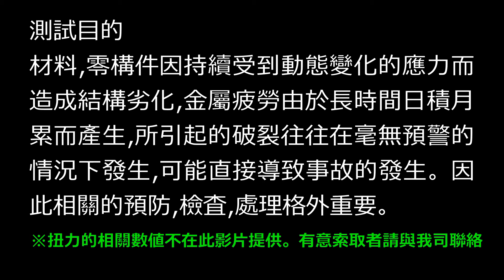LINE-X TAIWAN 扭力擺動破壞測試SUS304板 Torsion swing destruction test SUS304-3mm LINE-X-XS350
扭力擺動測試LINE-X-XS-350 coated(0.3mm thick)
並非一般單純的上下擺動
Torque swing test
It's not just a simple swing up and down
測試目的
材料,零構件因持續受到動態變化的應力而造成結構劣化,金屬疲勞由於長時間日積月累而產生,所引起的破裂往往在毫無預警的情況下發生,可能直接導致事故的發生。因此相關的預防,檢査,處理格外重要。
Testing purposes
Materials and parts are continuously subjected to dynamic changes in stress resulting in structural degradation, and metal fatigue is caused by the accumulation of time over a long period of time. The resulting rupture often occurs without warning, which may directly lead to accidents. Therefore, related prevention, inspection, and handling are extremely important.